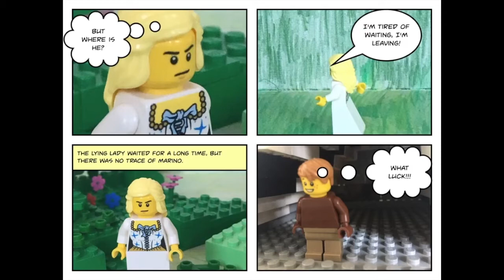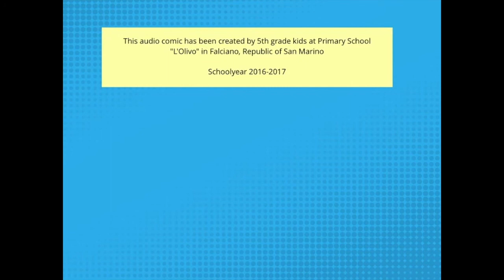The legend of Saint Marino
Audio comic made by 5th grade kids at Primary School "L'Olivo"
Falciano, Republic of San Marino.
Schoolyear 2016/17